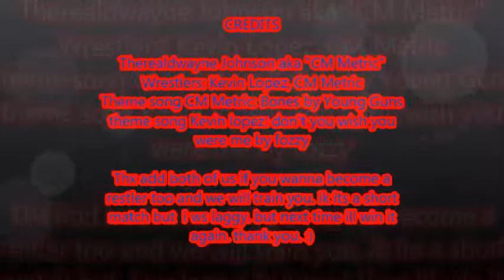2.7.2015 CM MEtric vs Kevin lopez World heavyweight title (short match)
we are  very laggy so we didnt make it long enough